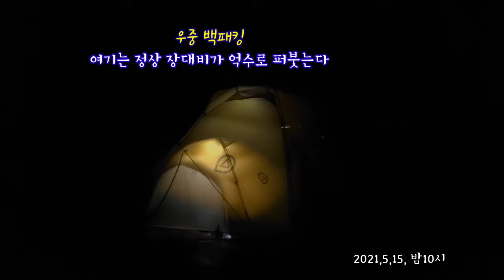2021,5,16-우중백패킹 하는중/ 실시간 산정상에서 /돌풍이 불어서 11:30분 폴대가 부러지는 사고발생 / 철수 대기중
(우중백패킹)
돌풍이 부는 산정상에서 비박하고 있는중
비바람 몰아처서 철수 대기중